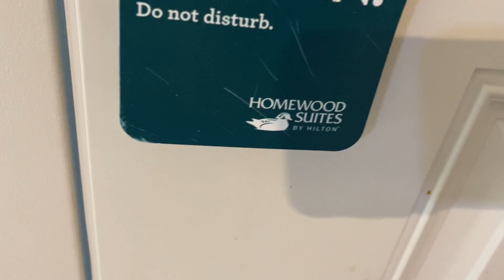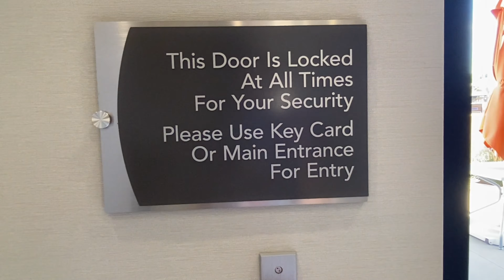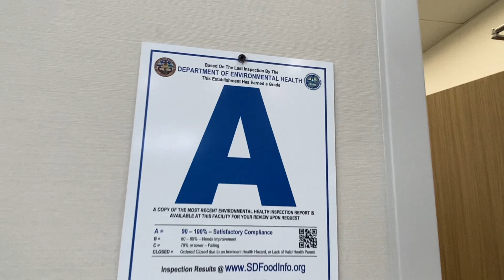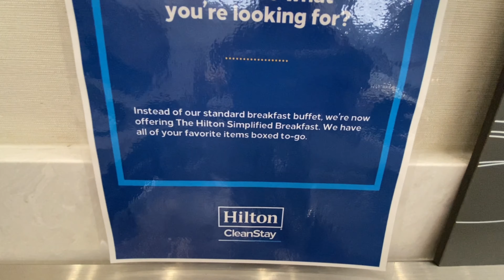Homewood Suites by Hilton || San Diego || California || USA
Our family loves staying in suites. Homewood Suites by Hilton is one of our favorite. Hilton supports military families. They offer Hilton Honors, a Hilton membership for military families. Two big screen TVs, a spacious room, full kitchen and appliances and a great roll feels like we are in the comfort our home. Free Hot Breakfast every morning, drinks 24 hours, pantry area and resort style pool and hot tub. This one in Mira Mesa, San Diego is a great choice. Awesome costumer service. Dining and restaurants are a walk away or drivable. Enjoy watching our video. We will always give back the love. Greetings from Las Vegas USA.